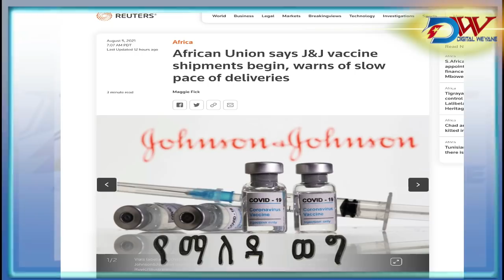ታሪካዊቷ የላሊበላ ከተማ በትግራይ ሠራዊት ቁጥጥር ሥር ዋለች፤ጀነራል ምግበይ ተናገሩ፤አሜሪካና ኢትዮጵያ፤ የኮሮና አፍሪካ፤ ለተሰንበትና ሲፋን ነገ ይፋጠጣሉ።